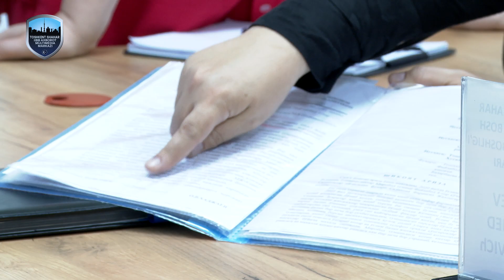Sayyor qabulda aholi murojaatlari yechim topmoqda